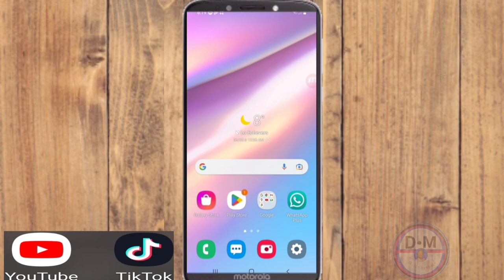Kijan pou mete kòd sou kontak WhatsApp ou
Nan video sa Nou aprann ou esplike ou kòman pou mete kòd sou kontak WhatsApp ou

3y66ZxXL aLCAAiRQ gTgKfxDD

0gy8Nlc5, Monétisation, Règle de la monétisation, Koman pou fè kob sou youtube, Koman pou monetize channel youtube, Koman pou fe lajan sou YouTube, Fe lajan sou internet ak telefòn, Fe kob sou youtube ak telefòn ou, Lajan, Kob, Pasyans

Vidéo app
Vidéo Facebook
Vidéo youtube
Vidéo tiktok
Vidéo Instagram
Vidéo internet